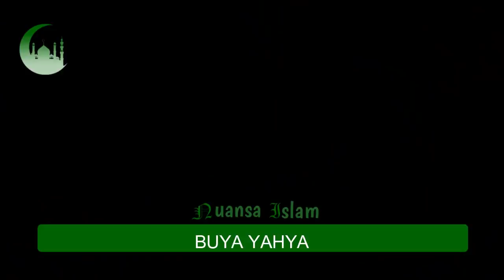Merinding.! DORCE NANGIS KETAKUTA SAAT BUYA YAHYA SAMPAIKAN HAL INI